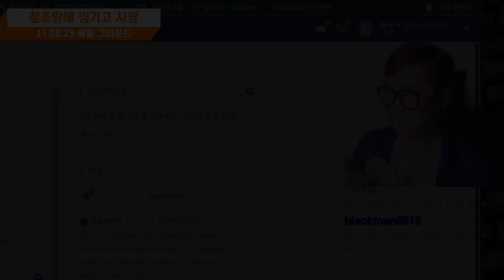이 남자가 끼는 방법 | 배틀 그라운드 하이라이트 PUBG 【 개복어 】